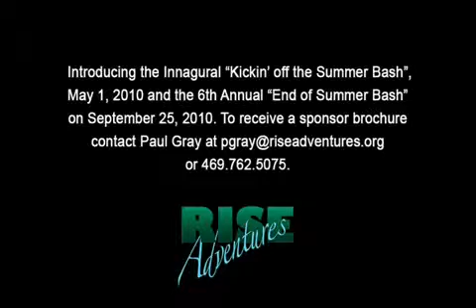RISE Adaptive Sports EOSB 5